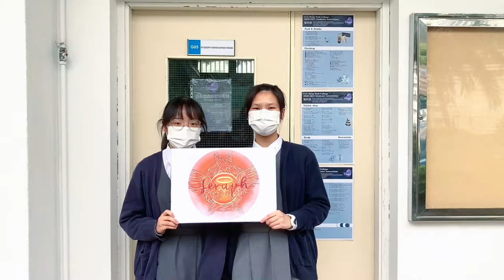Proposed Cabinet of Students' Association Seraph -- Supporting Video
𝐒𝐮𝐩𝐩𝐨𝐫𝐭𝐢𝐧𝐠 𝐕𝐢𝐝𝐞𝐨
多謝一直以嚟嘅支持♡
請大家繼續十卜我哋𝐒𝐞𝐫𝐚𝐩𝐡♡
𝐒𝐞𝐫𝐚𝐩𝐡'𝐬 𝐩𝐚𝐬𝐬𝐢𝐨𝐧 𝐢𝐬 𝐥𝐢𝐤𝐞 𝐟𝐢𝐫𝐞🔥
𝐭𝐫𝐲 𝐨𝐮𝐫 𝐛𝐞𝐬𝐭 𝐭𝐨 𝐚𝐜𝐜𝐨𝐦𝐩𝐥𝐢𝐬𝐡 𝐲𝐨𝐮𝐫 𝐝𝐞𝐬𝐢𝐫𝐞.